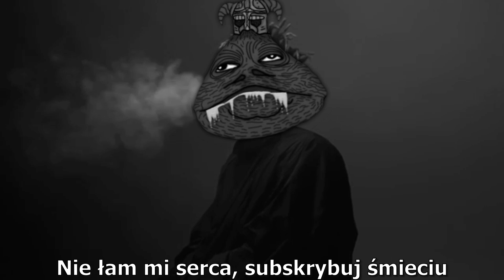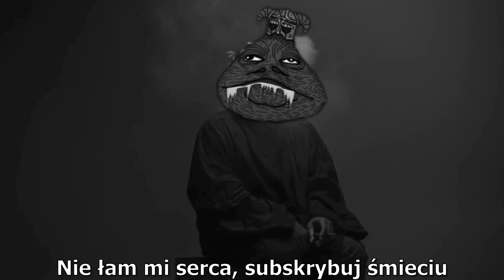Big Jabba - Prywaciarskie Życie (Official Music Video)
artist. Big Jabba
prod. Narrow
mix/master. sepperion

oryginalne video: Juice WRLD - Hate Me